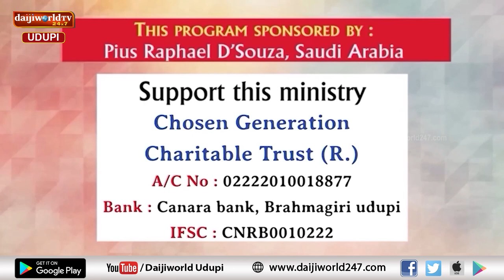Bidugadeya Sandesha | Message by Ps. Peter Quadros | 02.11.2024